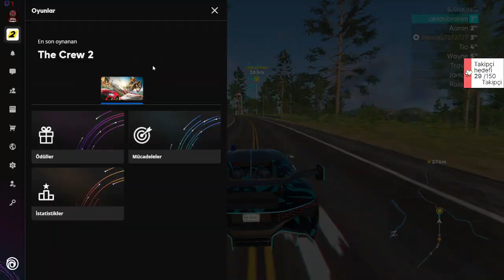koş gel kanks The Crew 2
Merhaba Gençler Kanalıma hoşgeldiniz 🖐😎